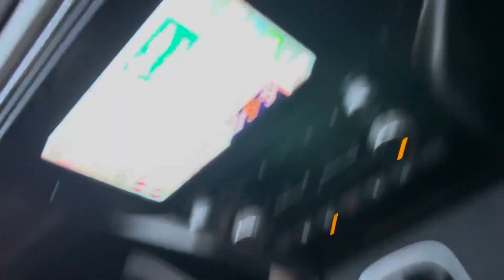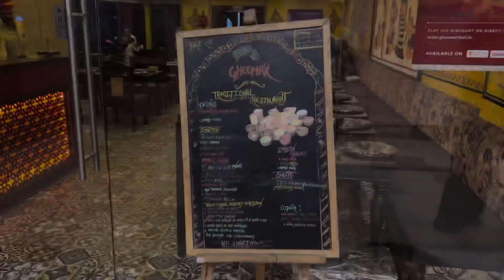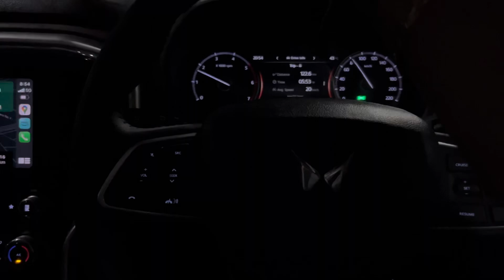Scorpio-N vs Thar - Which one should you buy? | Unlimited Traditional Rajasthani Thali @ “Ghoomar”